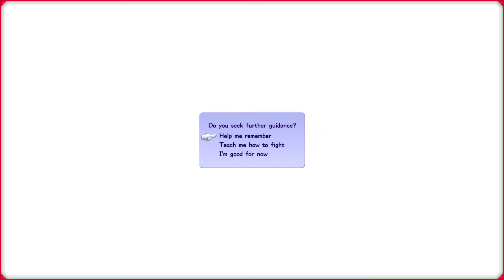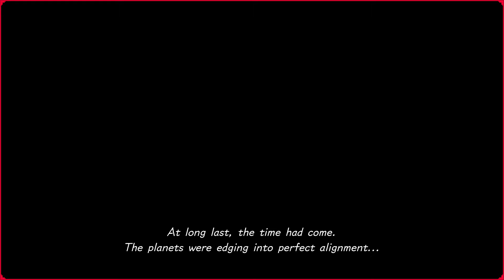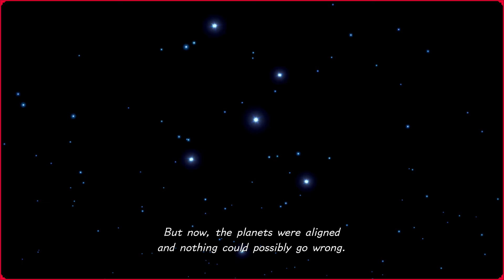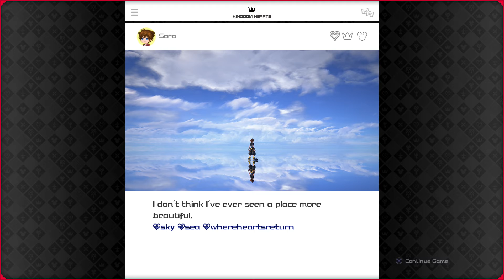Kingdom Hearts III, Ep. 2: Let the Game Begin - Garrulous Gamers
In which Wyatt and Tyler play Kingdom Hearts III for the first time.